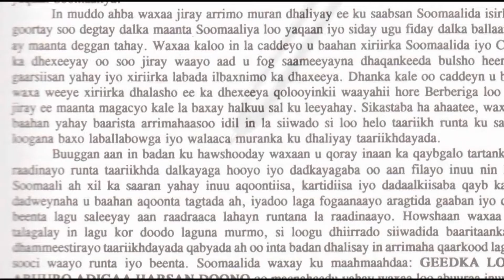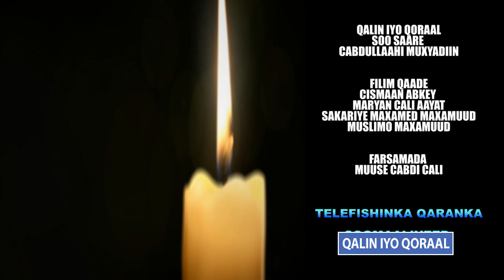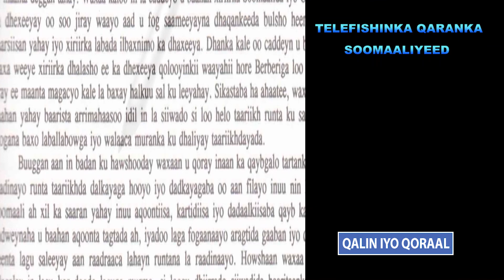BARNAAMIJKA QALIN IYO QORAAL 03 08 2020